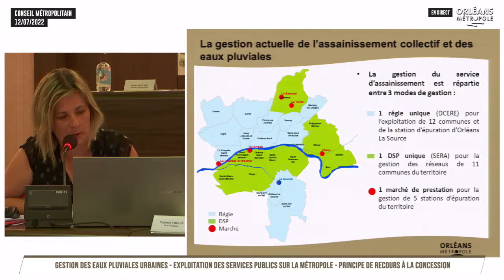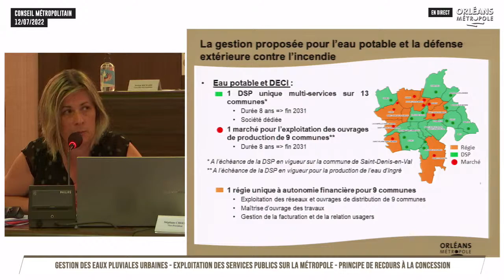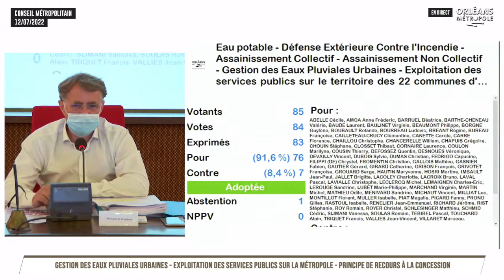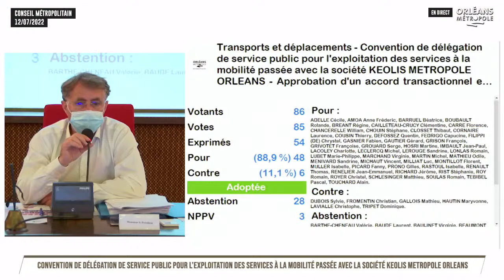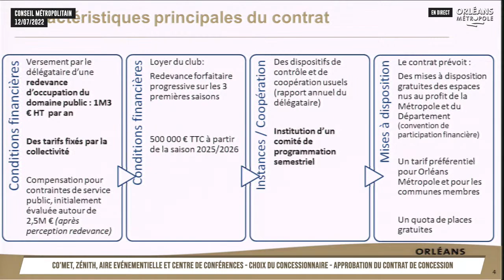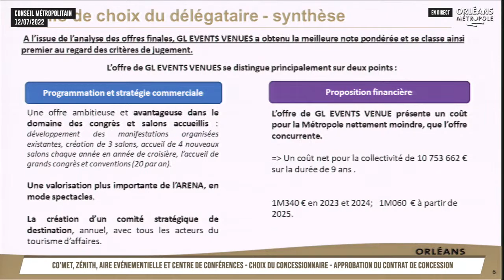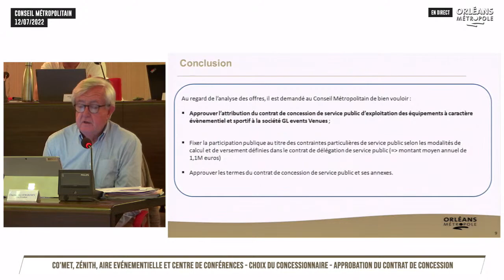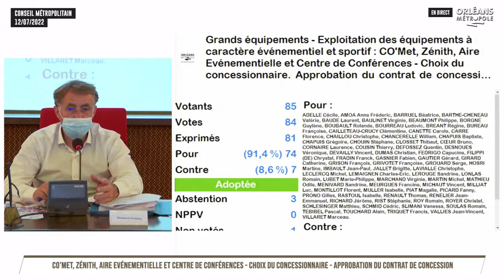Conseil métropolitain 12 juillet 2022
La prochaine séance du conseil métropolitain d’Orléans sera retransmise en vidéo le mardi 12 juillet 2022 à partir de 18h.